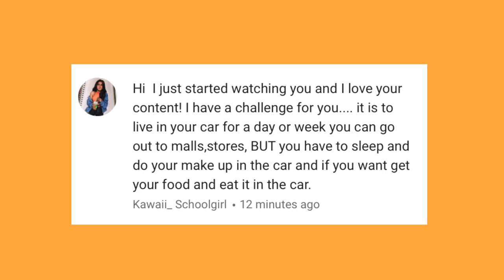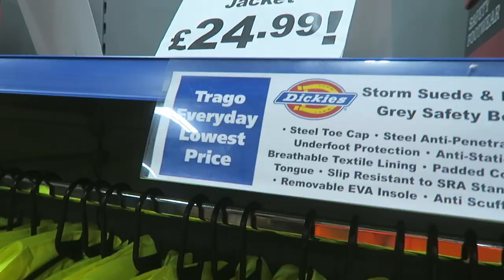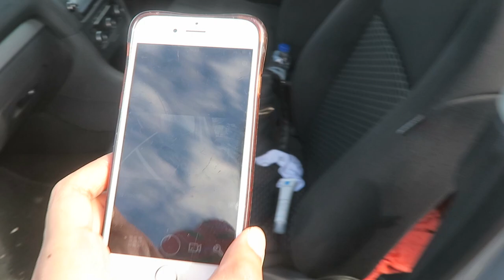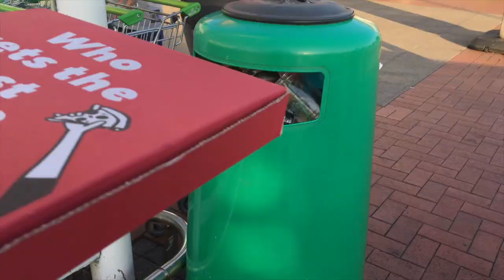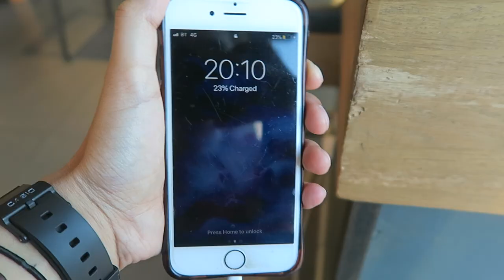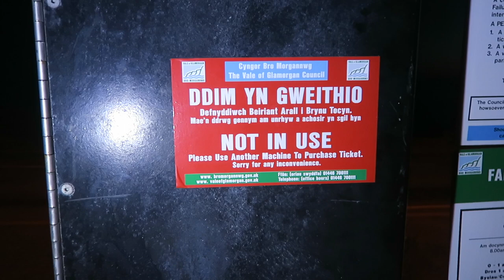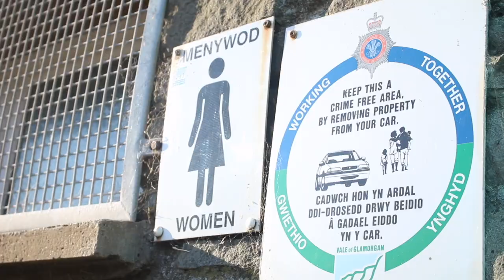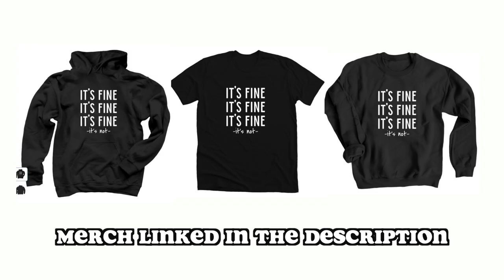living in my car for 24 hours | clickfortaz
Music Used